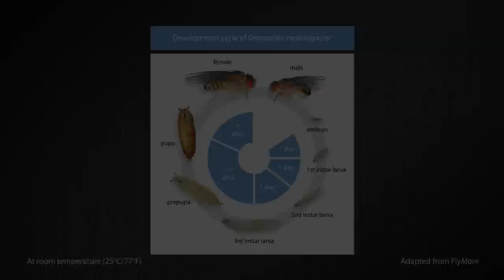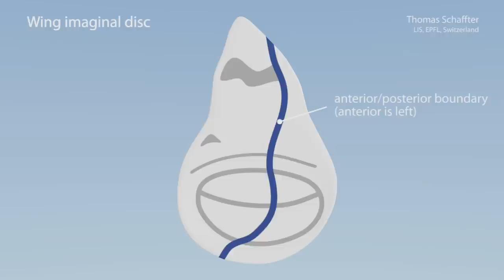Development of the Drosophila wing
Introduction to the development of the fruit fly wing. This video shows how the single-layered tissue called *wing pouch* grows to finally form the double-layered adult wing.

This video has been made for my PhD thesis: T Schaffter. From genes to organisms: Bioinformatics System Models and Software, PhD thesis, 2014.

The adult appendages of Drosophila such the wings, legs, antennae and halteres (the balancing organs of the fly) are derived from imaginal discs (Morata, 2001). These imaginal discs form in the embryo as a small cluster of cells (Martín et al., 2009). During the growth phase, the imaginal discs are mainly composed of a single-layered sheet of columnar cells, which is contiguous to another layer of cells called the peripodial membrane. There are two discrete stages that metamorphose the discs during larval development. During growth, patterning of the discs is dependent on secreted molecules called morphogens. Examples of morphogens include Decapentaplegic (Dpp) and Wingless (Wg) which are both required for proper development of the wing imaginal discs (Lawrence et al., 1996; Affolter et al., 2007). The number of cells increase by approximately a 1000 fold in four days (during the larval period) to reach nearly 50'000 cells at a stage of development called late third instar (Martín et al., 2009).

The wing disc illustrated below includes a region called the wing pouch. In the adult wing, the wing pouch gives rise to the wing blade while the part surrounding it (called hinge) forms a flexible link attaching the wing blade to the body wall of the fly. The wing pouch is divided by the anterior/posterior (A/P) and dorsal/ventral (D/V) compartment boundaries into four compartments (García-Bellido et al., 1973). The relation between these four compartments of the pouch and the adult wing is introduced in the attached video. We use the expression of Wingless (Wg) detected with antibodies to visualize the contour of the wing pouch and the D/V boundary. In a similar way, the A/P boundary can be identified via the expression of Patched (Ptc). During eversion, the single-cell layered wing pouch everts to give rise to the double-layered adult wing.